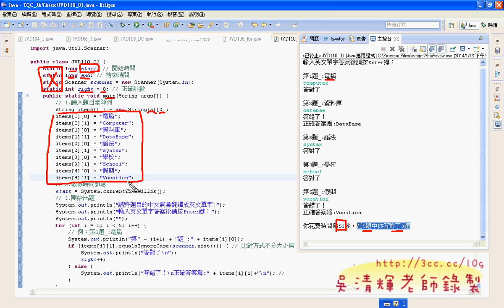13 110題預設題目模式說明JAVA證照解答 吳老師2